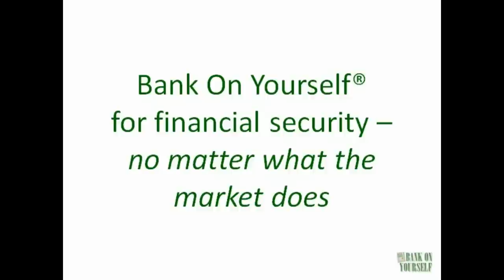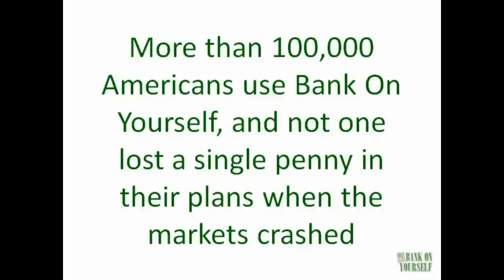Bank on Yourself | Are You Facing a Retirement Crisis?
For the last 40 years, ordinary long-term treasury bonds have outpaced investing in the stock market!  This is according to a just-released study in the Journal of Indexes by Robert Arnott.